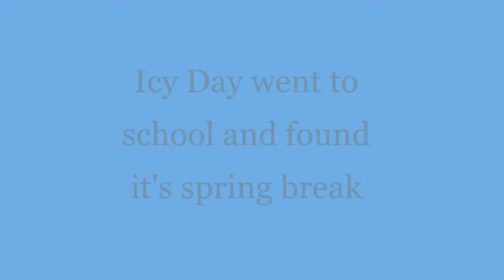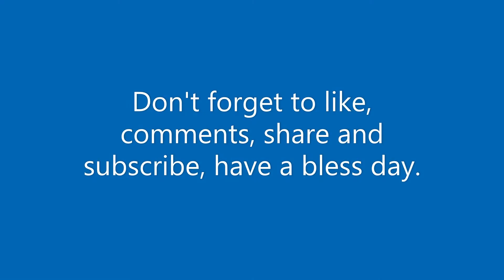Icy Day, went to school but I found out it's spring break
It's kind a funny I set my alarm to make sure I'm not late in my school but found out it's spring break and also it's very icy and cold day.